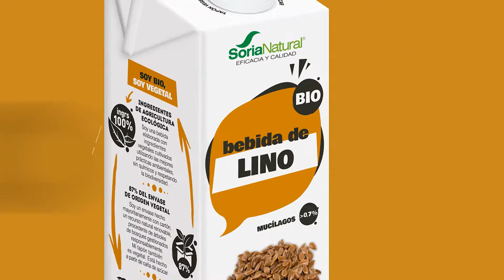Tu cuerpo como un reloj con la Bebida de Lino de Soria Natural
Con la Bebida Ecológica de Lino de Soria Natural, tu cuerpo funcionará como un reloj. Está elaborada con semillas de lino, uno de los alimentos más beneficiosos y completos. Tienen un alto contenido en mucílagos que ayudan al tránsito intestinal.
La Bebida de Lino de Soria Natural, además de ser bio es cien por cien vegetal, no tiene azúcares añadidos y cuenta sólo con 24 kilocalorías por cada 100 mL. Además, es una alternativa ideal para personas con intolerancias alimentarias, al ser sin gluten y sin lactosa.
Las semillas de lino dorado son una de las fuentes de origen vegetal con mayor contenido de ácido alfa-linolénico conocido por sus propiedades antiinflamatorias.

Soria Natural TV te ayuda cuidar tu salud y la de los tuyos de forma natural. En nuestras listas de reproducción compartimos contigo un estilo de vida saludable a través de útiles consejos, recomendaciones nutricionales, deliciosas recetas ecológicas, descubrirás las propiedades de las plantas medicinales y también hablaremos de innovación.